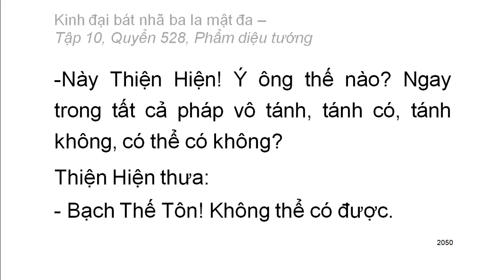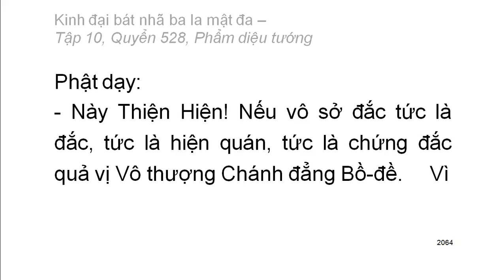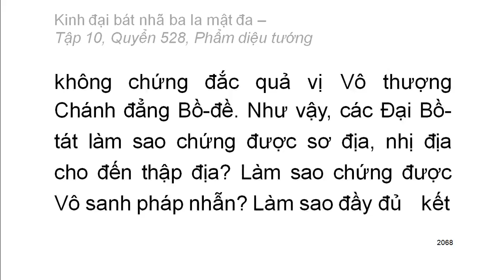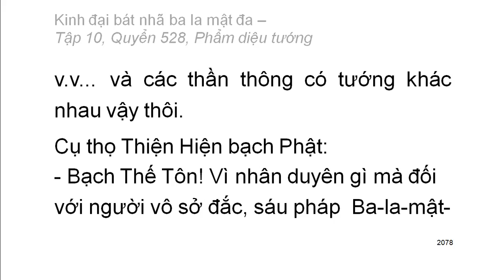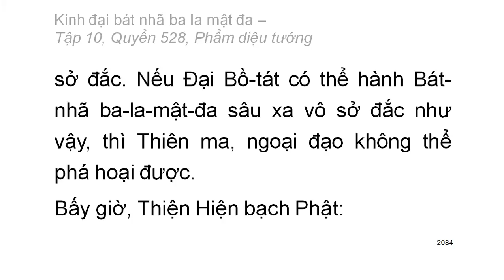Quyển .../600: Kinh đại bát nhã ba la mật đa (tiếp)